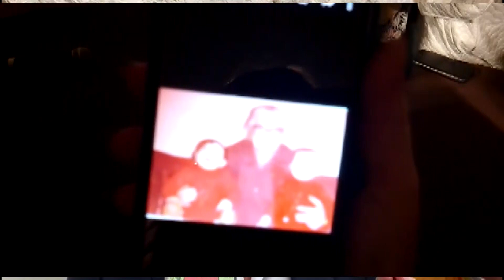Ron scopre le sue radici a Trani grazie a un dipendente comunale in pensione